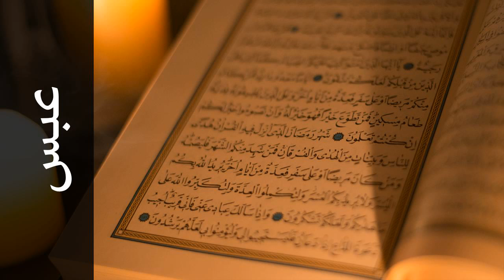سورة عبس محمد صالح عالم شاه - Surah Abasa Mohammad Saleh Alim Shah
استماع سورة عبس  كاملة بدقة عالية للقارئ الشيخ محمد صالح عالم شاه  - حفص عن عاصم  .

Surah Abasa ( He frowned ) recited by Qari Mohammad Saleh Alim Shah  - Rewayat Hafs A'n Assem .